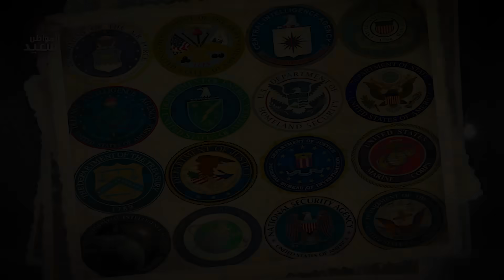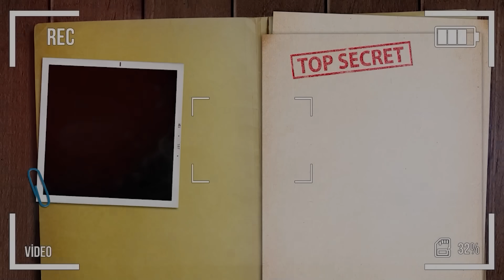أسرار حكومة ترامب وتأثيرها على استمرار حـ ـرب غـ ـزة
حلقات مقترحة

إدارة ترمب الجديدة.. قائمة المرشحين لأهم المناصب
طلب دونالد ترمب من النائب الجمهوري مايك والتز، أن يكون مستشاره للأمن القومي، وفقاً لما ذكره مطلعون على الأمر لـ"وول ستريت جورنال".
وزارة الخارجية.. ماركو روبيو
يُنظر إلى السيناتور الجمهوري من فلوريدا ماركو روبيو على أنه من دعاة السياسات الخارجية المتشددة، خاصة تجاه الصين وإيران.
ويشكل اختياره ليكون كبير دبلوماسيي إدارة ترمب، تحولاً جذرياً عن عام 2016، عندما كانا خصمين لدودين في الانتخابات التمهيدية للحزب الجمهوري.
وكان اسم روبيو مطروحاً ليكون نائباً لترمب قبل اختيار السيناتور الجمهوري من ولاية أوهايو جي دي فانس.
روبيو خيار ترمب للخارجية.. مواقف صارمة تتسق مع الرئيس المنتخب
يقترب السيناتور ماركو روبيو من حقيبة وزارة الخارجية الأميركية، حسبما نقلت صحيفة "نيويورك تايمز" عن ثلاثة أشخاص مطلعين، الاثنين.
اختيار بيت هيجسيث، المذيع في قناة "فوكس نيوز"، ليشغل منصب وزير الدفاع الأميركي، كان مفاجئاً حتى لبعض حلفاء ترمب، إذ لم يكن من الأسماء المطروحة لهذا المنصب.
شارك هيجسيث في تقديم برنامج Fox & Friends Weekend على قناة Fox News، وعمل في الشبكة الأميركية اليمينية لمدة عقد من الزمان.
تركت تولسي جابارد الحزب الديمقراطي في عام 2022 لتصبح مستقلة، وقالت في ذلك الوقت إن الديمقراطيين "عصابة نخبوية من دعاة الحرب"، قبل الانضمام إلى الحزب الجمهوري في أكتوبر الماضي.
وبعد وقت قصير من الغزو الروسي لأوكرانيا، قالت إن الحرب كان من الممكن تجنبها لو ضمن الرئيس جو بايدن وغيره من القادة عدم انضمام كييف إلى حلف شمال الأطلسي "الناتو".
وفي وقت لاحق، تسببت جابارد في ضجة، بعدما قالت إن أوكرانيا تستضيف مختبرات للأسلحة البيولوجية بتمويل من الولايات المتحدة.
دافعت عن سوريا وعارضت تسليح أوكرانيا.. ترمب يرشح جابارد لقيادة الاستخبارات الوطنية
أعلن الرئيس الأميركي المنتخب دونالد ترامب تعيين النائبة الديمقراطية السابقة تولسي جابارد مديرة للاستخبارات الوطنية (DNI)، مشيداً بدعمها الواسع من كلا الحزبين.
وكالة الاستخبارات المركزية CIA.. جون راتكليف
‏شغل جون راتكليف منصب مدير الاستخبارات الوطنية في الفترة من مايو 2020 حتى يناير 2021.
وقبل تولي هذا المنصب، كان عضواً في مجلس النواب ممثلاً لولاية تكساس عن الحزب الجمهوري.
سفيرة الأمم المتحدة.. إليز ستيفانيك
شهدت النائبة الجمهورية إليز ستيفانيك تحولاً جذرياً جعلها واحدة من أبرز المرشحين لتتفيذ توجيهات السياسة الخارجية لإدارة الرئيس المنتخب دونالد ترمب.
ورغم خبرتها الدبلوماسية "المحدودة"، عُرفت ستيفانيك بانتقاداتها العلنية للأمم المتحدة وكونها حليفة قوية لإسرائيل.
كما ساعدت المواجهات الشهيرة بشأن "معاداة السامية" في الحرم الجامعي، على خلفية الاحتجاجات على حرب غزة، والتي خاضتها ستيفانيك مع رؤساء جامعات النخبة (براون وكولومبيا وكورنيل ودارتموث وهارفارد وبنسلفانيا وبرينستون وييل)، في خسارة العديد منهم لمناصبهم.
قدّم النائب الجمهوري مات جيتز استقالته من الكونجرس، والتي دخلت حيز التنفيذ على الفور، وذلك بعدما رشحه الرئيس المنتخب دونالد ترمب وزيراً للعدل.
وأنهت استقالة جيتز من مجلس النواب، تحقيقاً داخلياً في المجلس بحقه، تشمل مزاعم مفادها أن جيتز ربما "انخرط في سوء سلوك جنسي، وتعاطى مخدرات غير مشروعة، وتلقى هدايا غير لائقة".
أعلن الرئيس الأميركي المنتخب دونالد ترمب ترشيح النائب الجمهوري "المتشدد" مات جيتز لمنصب وزير العدل، مشيداً بعمله في الكونجرس.
اختار الرئيس الأميركي المنتخب دونالد ترمب رائدي الأعمال في مجال التكنولوجيا، إيلون ماسك وفيفيك راماسوامي، لقيادة "وزارة الكفاءة الحكومية"، وهي مجموعة استشارية تركز على خفض الإنفاق الفيدرالي والقضاء على البيروقراطية.
ويأتي الإعلان عن وزارة الكفاءة الحكومية ودور ماسك فيها، بعد أشهر من طرح الفكرة، وسط تعزيز ترمب وأغنى رجل في العالم لتحالفهما الثنائي.